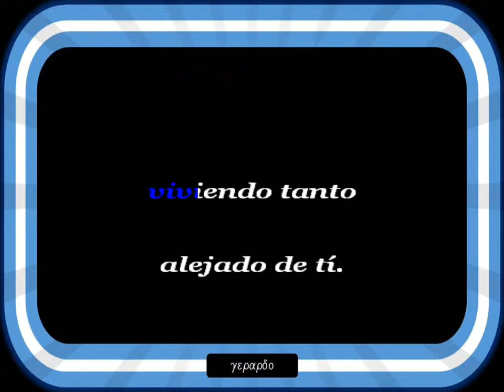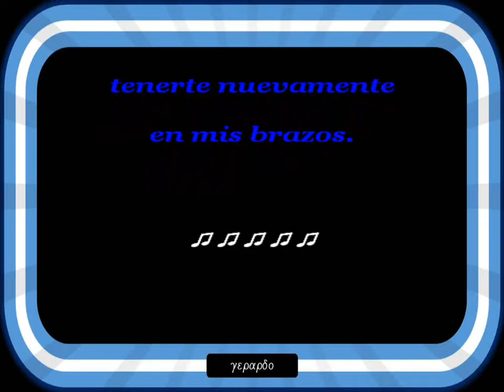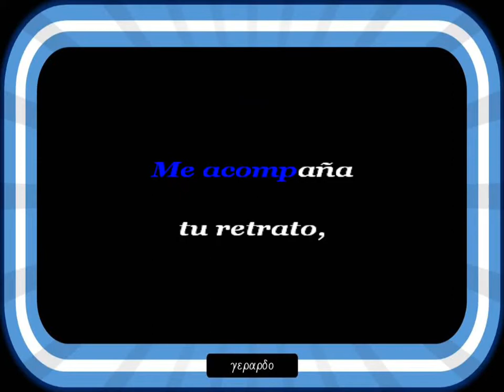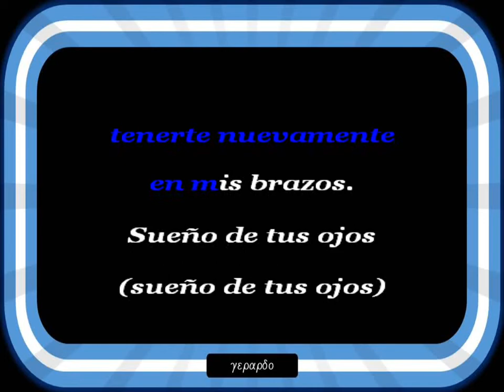Iodi - Sueño de tus ojos - Letra (lyrics)